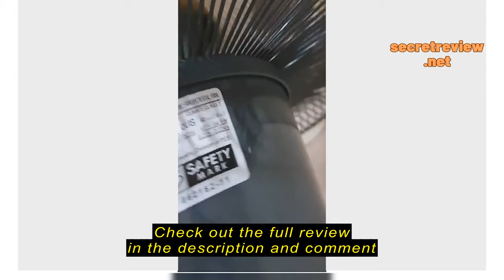Review Home Genie KDK 16" Stand Fan (Metal Blade) P40US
Home Genie

Home Genie KDK 16" Stand Fan (Metal Blade) P40US